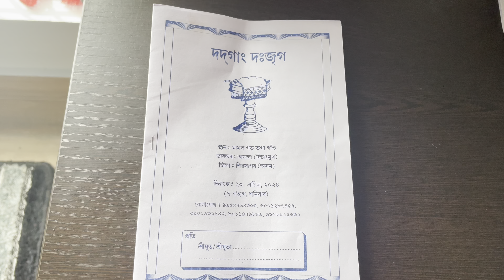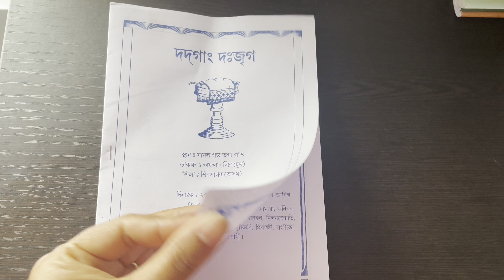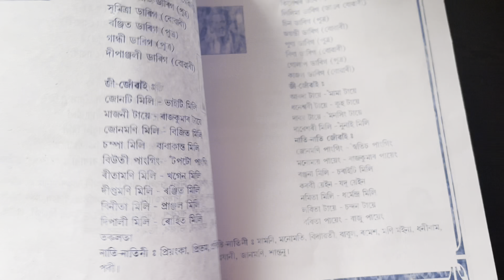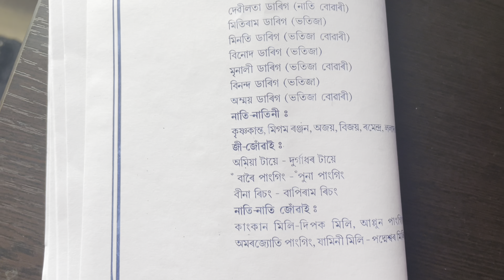ডাৰিগ অপে dodgang লৈ আহিব/Dodgang কি!/po:ro apong কেনেকৈ প্ৰস্তুত কৰে?